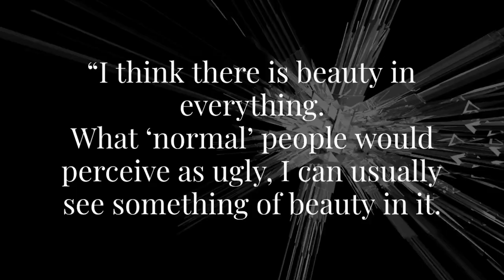Step into Luxury: The Beauty in Alexander McQueen’s Vision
In this video, we share the captivating world of Alexander McQueen, where beauty is found in the unexpected. This video explores how McQueen’s early life and career shaped his legendary vision. Discover what it takes to become a PR Assistant for Menswear, where you’ll help elevate McQueen’s bold collections onto the global stage. Get ready for intrigue, ambition, and a deep dive into the world of high fashion and luxury career paths.